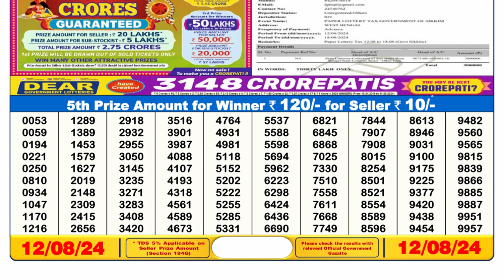✅Sikkim State Lottery Sambad 6pm Result 12.08.24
lottery result
sikkim lottery khela